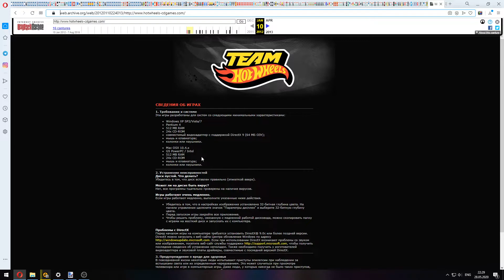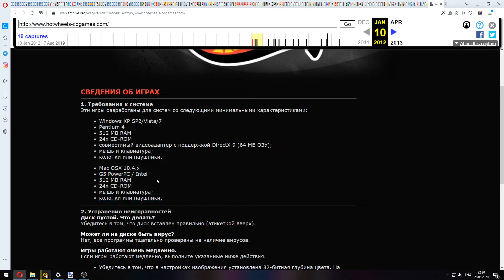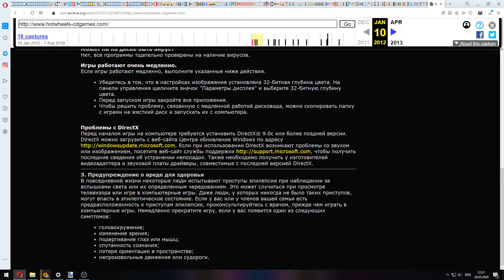Hot Wheels Team: DRIFT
Откопал ISO образ этой промоушен игры на старом жестком диске и не смог удержаться, чтобы не запустить.